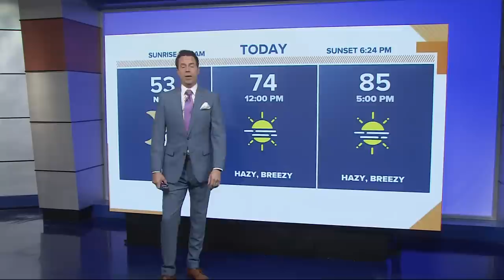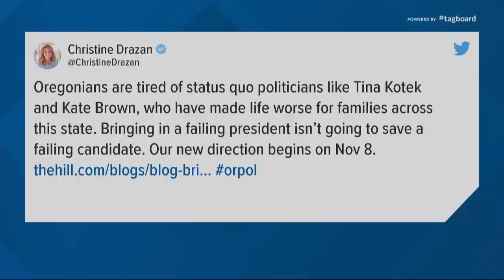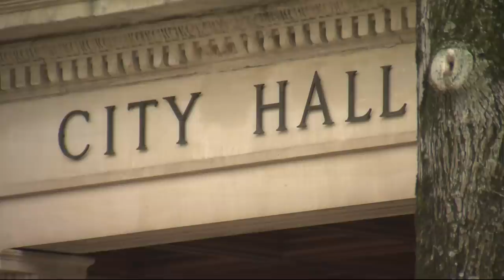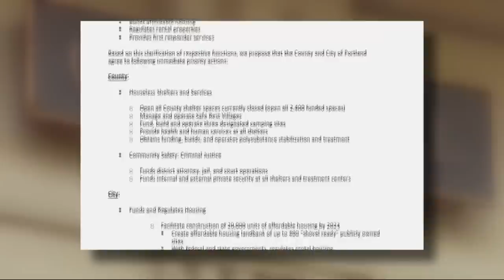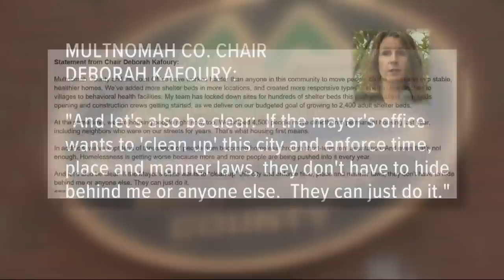KGW Top Stories: Sunrise, Saturday, Oct. 15, 2022